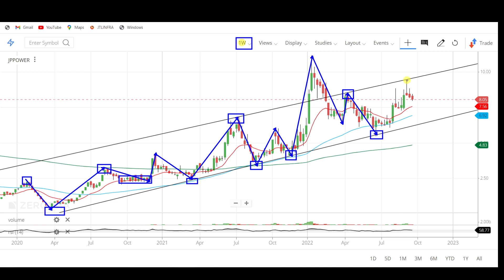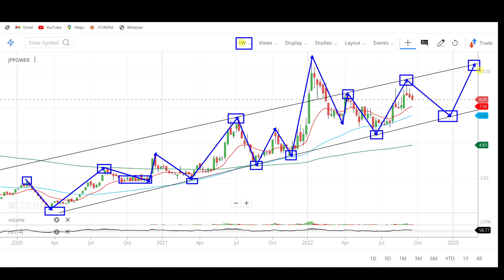jppower share latest news। jppower next target। jppower news। jppower buy or not।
Hello friends this video is about jppower latest news and updates

topic covered :-

jp power,
jp power venture,
jaiprakash associates,
jp associate,
jaiprakash power,
jaiprakash associate share,
jp associates share latest,
jp associates share,
jp associates,